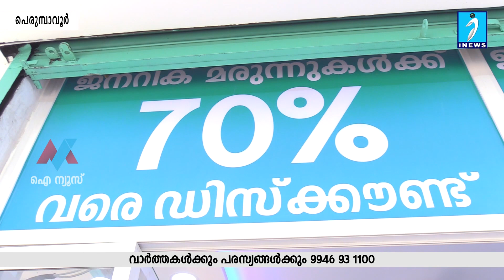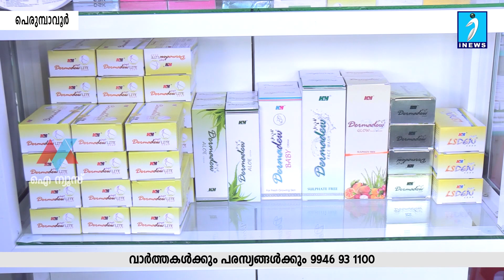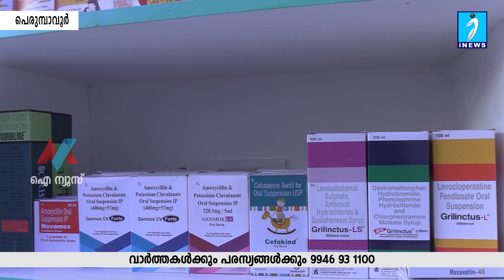17 % മുതൽ 70 % വരെ ഡിസ്‌കൗണ്ടുമായി എം.ജി.മെഡിക്കൽസ് പെരുമ്പാവൂരിൽ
17 % മുതൽ 70 % വരെ ഡിസ്‌കൗണ്ടുമായി എം.ജി.മെഡിക്കൽസ് പെരുമ്പാവൂരിൽ